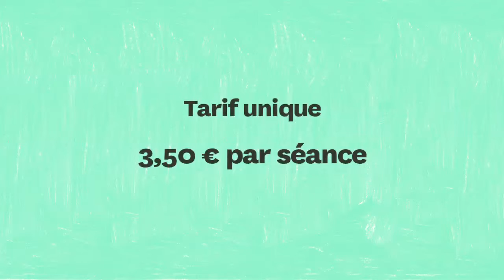Reprises 2015 - les spectateurs donnent leur avis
Vous avez raté « Le sel de la terre », « Boyhood » ou « Les nouveaux sauvages ? » Pas de panique, chaque été du 1er juillet au 1er septembre, Est Ensemble vous propose de voir ou revoir une sélection de films coups de cœur dans ses 6 cinémas publics, dont le nouveau Méliès qui vient d’ouvrir ses portes, pour seulement 3,50€.